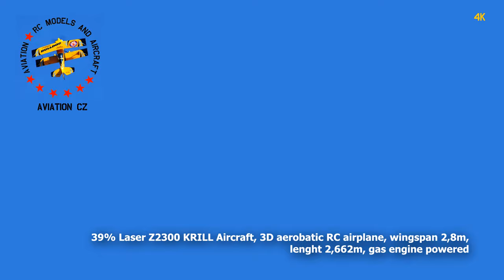39% Laser Z2300 KRILL Aircraft | 3D aerobatic RC airplane | 4K | Jirice 2022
3D aerobatic RC airplane 39% Laser Z2300 KRILL Aircraft, wingspan 2,8m/110in, lenght 2,662m/105in, gas engine powered. RC model airshow Jiricka Show 2022. RC model airport Jirice CZ, 2022.

00:00 Take off
00:46 Flying
06:59 Landing
07:21 Slow motion